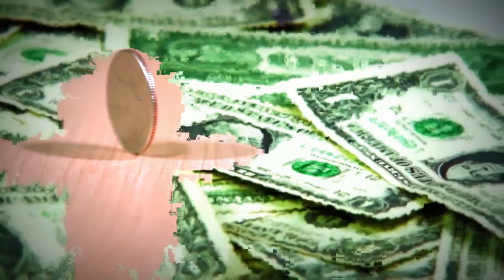Glow (unplugged) by Table For Six (Datamosh video)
Glow (unplugged)
Table For Six
Enter The Badger

Datamosh